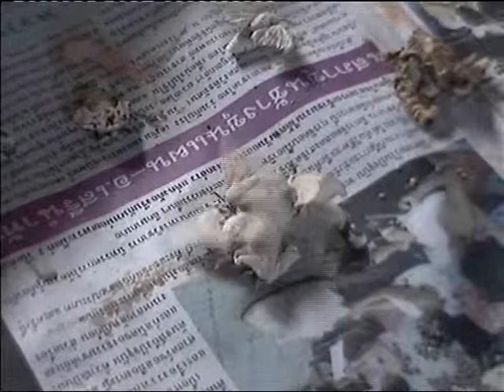Asie Thailande découverte des métiers de l'artisanat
a Chiang-Mai un important centre de l'artisanat  fait vivre la population locale ,le jade,le tissage,l'etain,le bois les ombrelles etc                                                                                 ( english )                                                                                                                     Chiang Mai was an important center of handicrafts made the locals live, jade, weaving, tin, wood umbrellas etc.                                                                                                 ( deutsch )                                                                                                                         Chiang Mai war ein wichtiges Zentrum des Handwerks machte die Einheimischen leben, Jade, Weben, Blech, Holz Schirme etc.